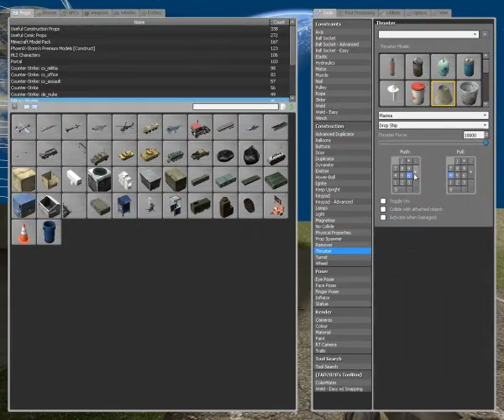Garry's Mod Como Hacer Un Avion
hey muy buenas a todos bienvenidos a otro video mio :P hoy les enseño ah como hacer un avion ahora les dejo el link de el addon